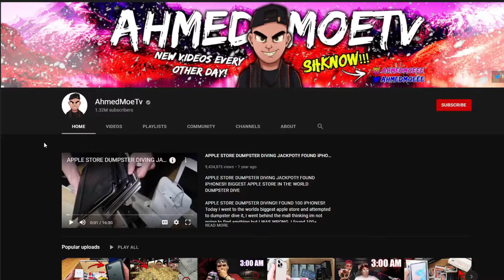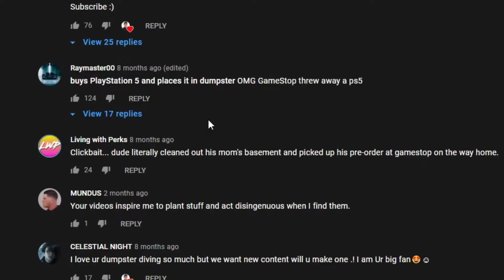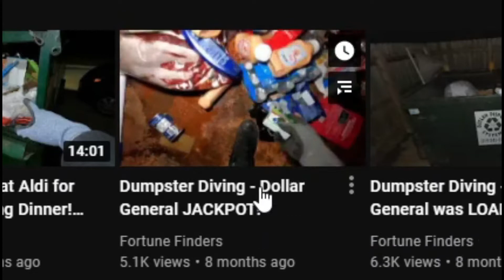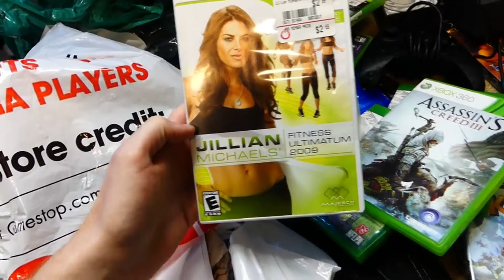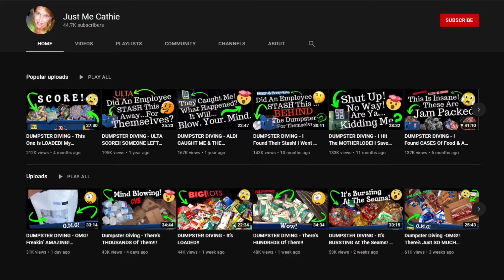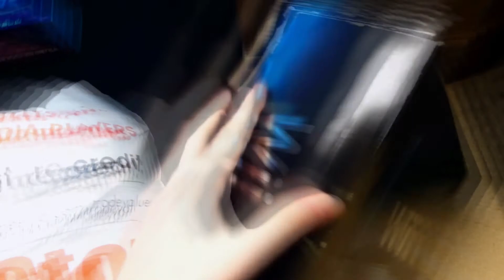Dumpster Dive YouTube is Wild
I don't want to offend anyone in this video, its all fun and games